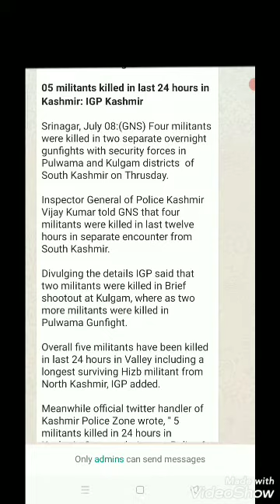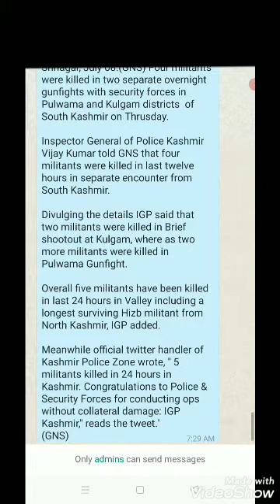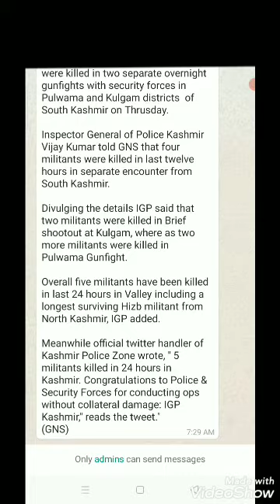4 militants killed in South Kashmir Gunfights, 02 each in Pulwama & Kulgam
*05 militants killed in last 24 hours in Kashmir: IGP Kashmir*

Srinagar, July 08:(GNS) Four militants were killed in two separate overnight gunfights with security forces in  Pulwama and Kulgam districts  of South Kashmir on Thrusday.

Inspector General of Police Kashmir Vijay Kumar told GNS that four militants were killed in last twelve hours in separate encounter from South Kashmir.

Divulging the details IGP said that two militants were killed in Brief shootout at Kulgam, where as two more militants were killed in Pulwama Gunfight.

Overall five militants have been killed in last 24 hours in Valley including a longest surviving Hizb militant from North Kashmir, IGP added.

Meanwhile official twitter handler of Kashmir Police Zone wrote, " 5 militants killed in 24 hours in Kashmir. Congratulations to Police & Security Forces for conducting ops without collateral damage: IGP Kashmir," reads the tweet."
(GNS)